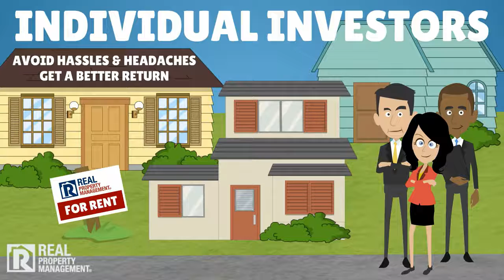Real Property Management Property Owners, Investors & Institutions